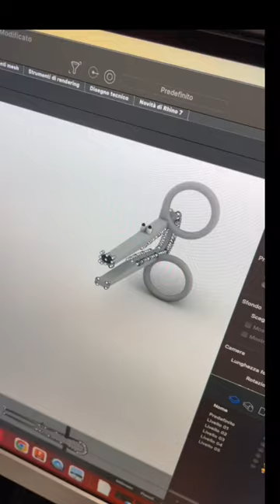Let me do this for you!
The whippet kermit will do this for you!
Original design of chips chopsticks, based on niwla23 on Thingiverse, thing:5220670